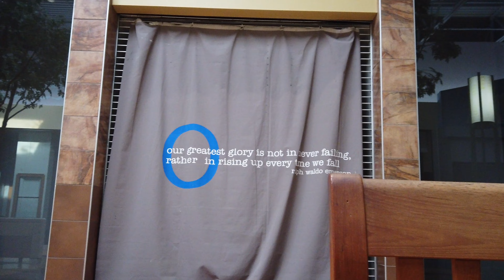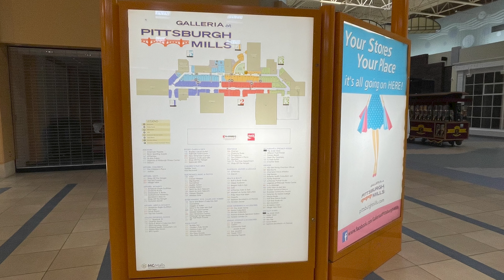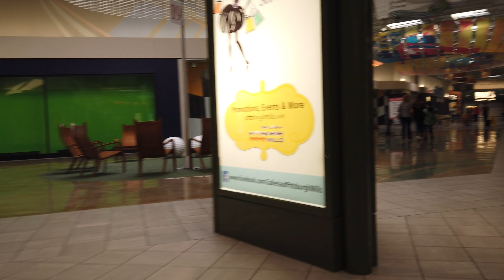Galleria at Pittsburgh Mills (Tarentum, PA) - when boredom leads to inner peace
I leave the Midwest to share an East Coast mall. A lot of people have covered Pittsburgh Mills, so to mix it up I compare this giant dead mall to Mall of America.

Check out one of my favorite mall videos, Reno Town Mall by The Vintage Spaces Channel

Do you like my work? Please consider a donation for gas